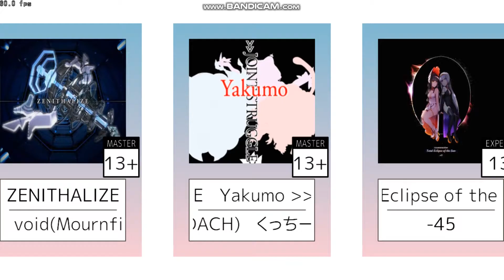【Seaurchin】Yakumo ››JOINT STRUGGLE / くっちー (DARKSIDE APPROACH) [MASTER 14+]【創作譜面】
Difficulity:MASTER/14+(14.9)
Notes Designer:閃楼
Artist:くっちー (DARKSIDE APPROACH)

東方アレンジBMS曲ってまだ沢山あるから譜面作るの困らなさそうですよね
まぁこいつがいつか収録されるときは今まで通りぴちネコが譜面作ってるのかな
あと残念ながらmaimaiに収録されてた2019verではなくBMS版の音源です許して下さい(ていうか音源見つからなかった)

譜面への感想等はご自由にどうぞ。
出来ればアンケートにも答えてもらえると嬉しいです(今後の作譜の参考になるので)

使用したツール等
Seaurchin ver0.61:kb10uy様
M4ple_Editor:t4nishi様
本家風ノーツパック:.10様
ゲージ、背景等は抽出した物を使用しています